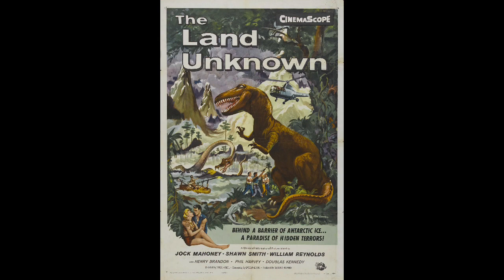‘Universal Stock Roar’ History Review